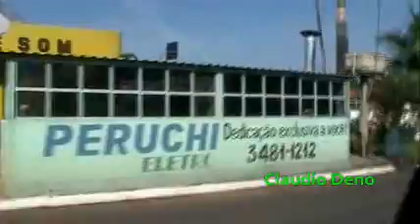Turismo em Santa Rita do Araguaia & Alto Araguaia 01.wmv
Alto Araguaia é um município brasileiro do estado de Mato Grosso. Alto Araguaia situa-se no Sudeste de Mato Grosso, sua população é de 13.770, segundo o censo de 2000. Acredita-se que atualmente já se aproxima dos 15 mil. Possui um clima que varia em média 22º ao ano, com a precipitação de 1750 mm. "Seu relevo pertence ao Planalto Taquari - Itiquira e localizada a 17º 18'53", numa Latitude sul e 53º 12' 5"de Longitude Oeste.

A distância de Alto Araguaia à Capital de Mato Grosso é de 420 km e de outras capitais, como: Campo Grande 500, Goiânia, 520 e de São Paulo, 1200 km O Município conta ainda com um significativo Pólo Industrial, um avanço relevante na educação, economia, no turismo, pecuária, agricultura, cultura e esporte.
A história da Fundação do Município de Santa Rita do Araguia começa em 1850, quando o desbravador José Manoel Vilela, residente às margens do rio Claro, atual Município de Jataí, desde 1836, estendeu o domínio de suas terras até o Rio Araguaia. Em 1854, ele e Dona Leocádia Perpétua de Silvéria doaram 2000 alqueires de terras da Fazenda Araguaia ao Patrimônio da Paróquia de Santa Rita dos Impossíveis, no Cartório de Notas de Torres do Rio Bonito, atual Município de Caiapônia. O remanescente da fazenda Araguia foi vendido as famílias Vigilato Rodrigues Luciano e Manoel Fernandes Pereira, que doou partes de suas terras a Zeca Ferreira. A Igreja dividiu suas terras, iniciando a colonização sob o regime de aforamento, época em que foi outorgado a José Manoel Salgueiro, o Título de Fabriqueiro. Com a ocorrência de um incêndio no Cartório de Tabelionato, houve a destruição dos documentos, ocasionando possivelmente algumas renegociações e o Fabriqueiro com sua esposa Dona Mara Júlia Carvalho Salgueiro, a cinco de setembro de mil novecentos de dezenove, ratificaram a doação no Cartório do Primeiro Oficio João Coutinho, na Cidade de Goiás Velho, registrado no Livro de n° 3, fls. 951, do Cartório Imobiliário de Jataí - GO.